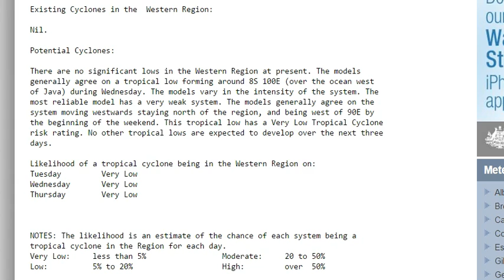OCC National Cyclone Update December 8 2014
We look at where the rain has fallen across Northern Australia. We also look at a couple of weak LOWS off NW WA over the coming week. And finally we take a look at where the rain and storms will fall over this coming week, with a very active Queensland and a return to activity across the Kimberley of WA.

Thanks for watching and if you'd like to know more, please consider becoming an OCC Eyewall website subscriber and help us get into more cyclones and also get the best cyclone info out there this season.
Our next video will be released Thursday evening.